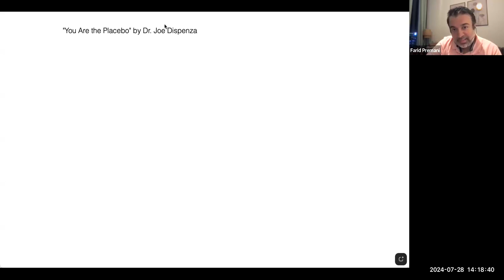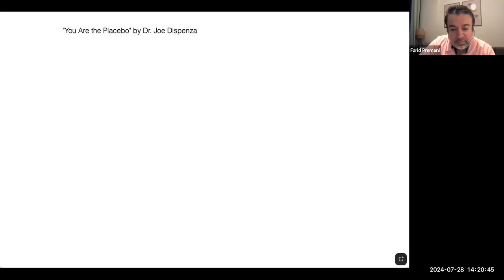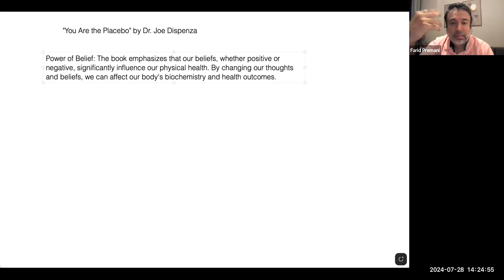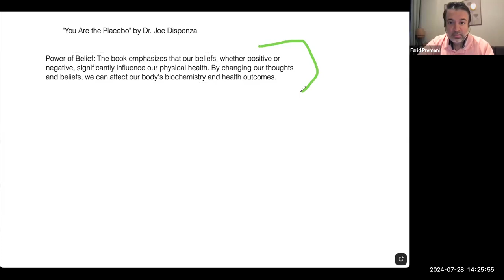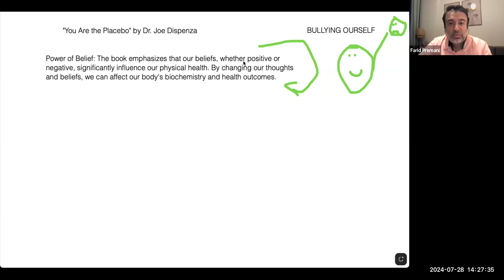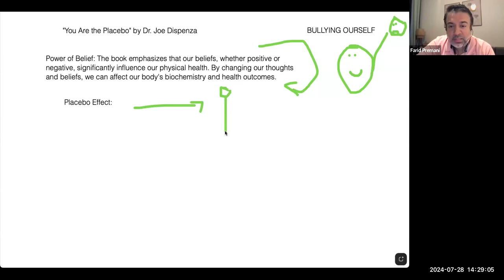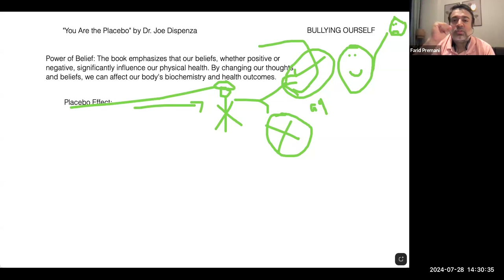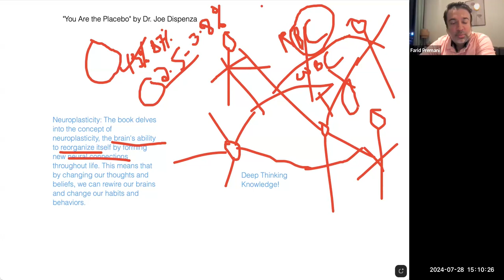You Are The Placebo - By Dr Joe Dispenza - Session 18 - Empowerment Talks With Farid Premani